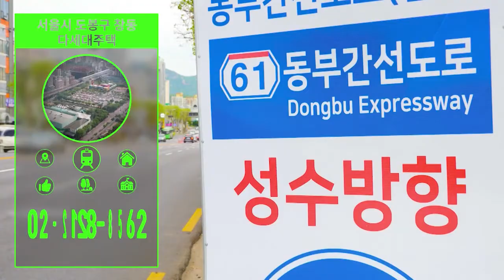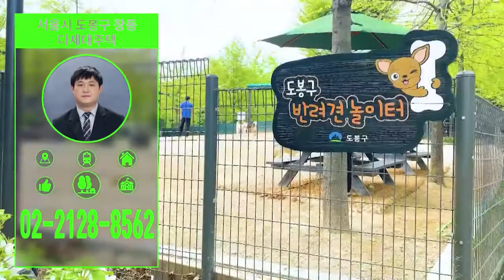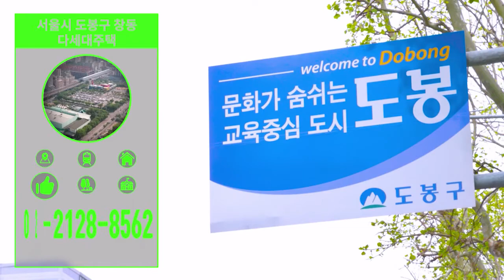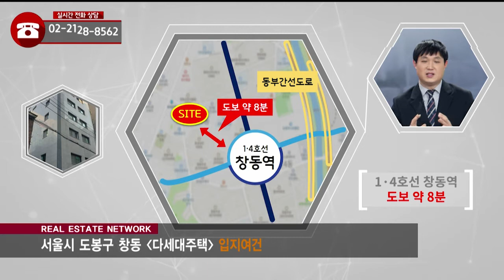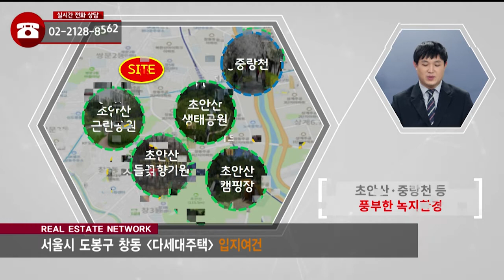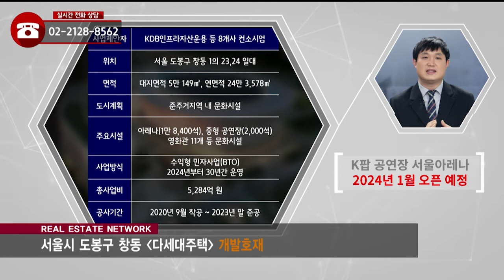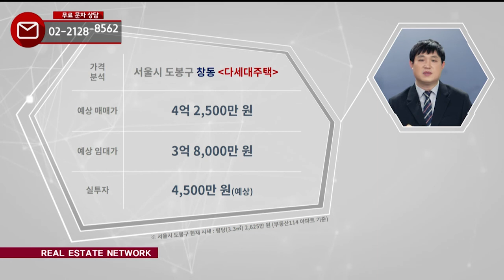부동산네트워크 : GTX-C노선 등 풍부한 개발호재! ‘도봉구 창동 다세대주택’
정솔 이사(하우스토리)가 소개하는
도봉구 창동 다세대주택

[투자포인트]

▶ 창동 역세권 개발 사업 수혜 예상
▶ 도봉구 일대 도심공공주택 복합사업지 선정
▶ 서울 동북부 일자리, 문화 거점